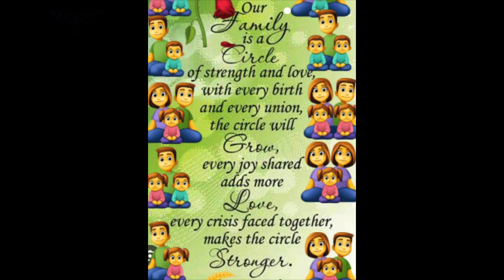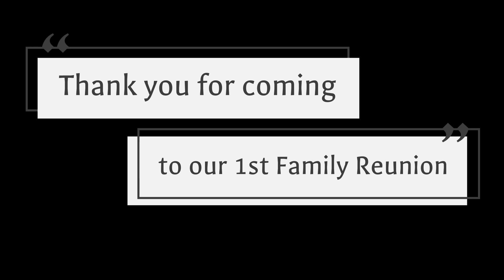FIRST EVER MENDOZA FAMILY REUNION 2024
Mga anakies junakies! Meet my loved ones - The Mendoza Family ♥️